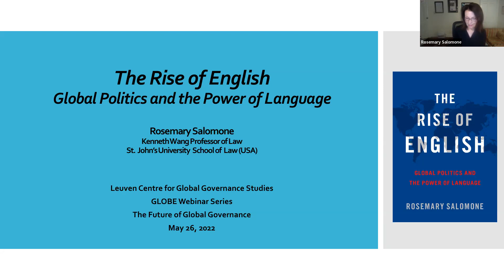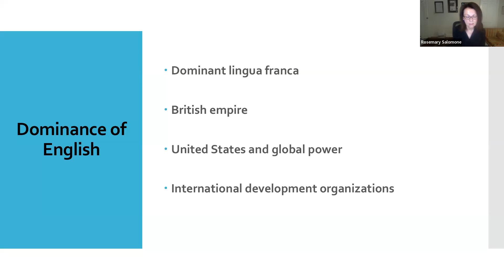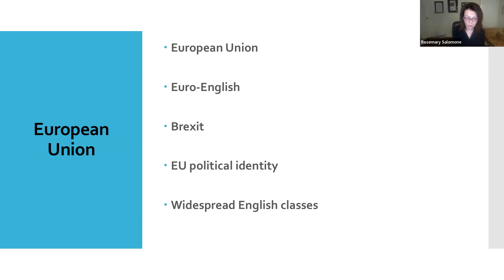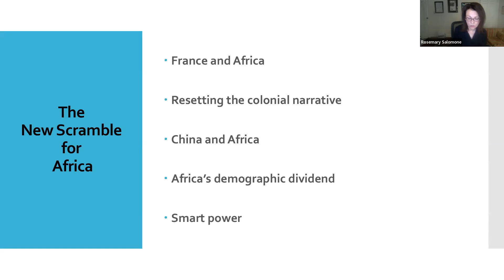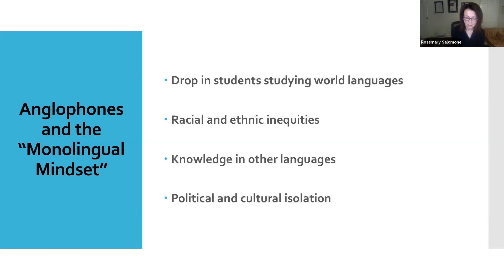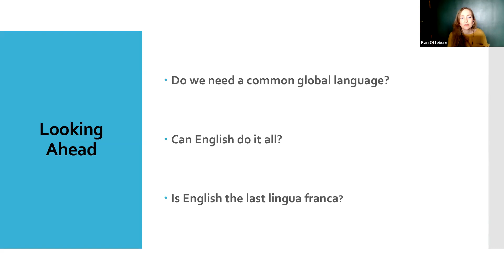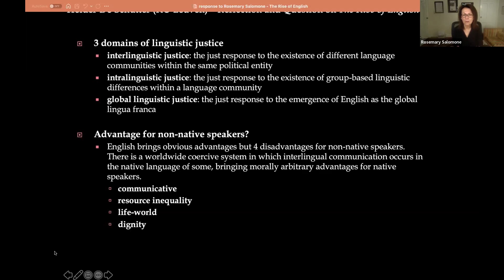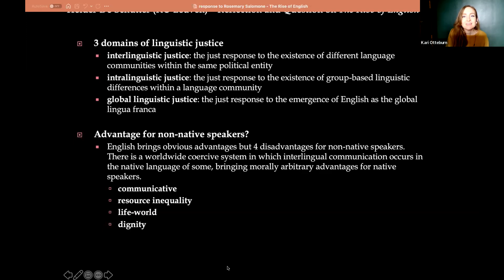GLOBE Webinar: Rosemary Salomone - The Rise of English: Global Politics and the Power of Language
Rosemary Salomone (St. John's University) joined the GLOBE Webinar Series to discuss her new book 'The Rise of English: Global Politics and the Power of Language' (Oxford University Press). Helder De Schutter (KU Leuven) offered some reflections before an audience Q&A.

About the book: Spoken by a quarter of the world's population, English is today's lingua franca. The language of business, popular media, and international politics, English has become commodified for its economic value and increasingly detached from any particular nation. This meteoric "rise of English" has many obvious benefits to communication. But the rise of English has very real downsides at times generating intense legal conflicts. In Europe, imperatives of political integration, job mobility, and university rankings compete with pride in national language and heritage. In countries like India, South Africa, Morocco, and Rwanda, it has stratified society along lines of English proficiency and devalued commonly spoken languages.

In The Rise of English, Rosemary Salomone offers a commanding view of the unprecedented spread of English and the far-reaching effects it has on global and local politics, economics, media, education, and business. From the inner workings of the EU to China's use of language as "soft power" in Africa, Salomone draws on a wealth of research to tell the complex story of English--and, ultimately, to argue for English not as a force for domination but as a core component of multilingualism and the transcendence of linguistic and cultural borders.

About the author: Rosemary Salomone is the Kenneth Wang Professor of Law at St. John's University School of Law (USA). Trained as a linguist and a lawyer, she is an internationally recognized expert and commentator on language rights, education law and policy, and comparative equality.